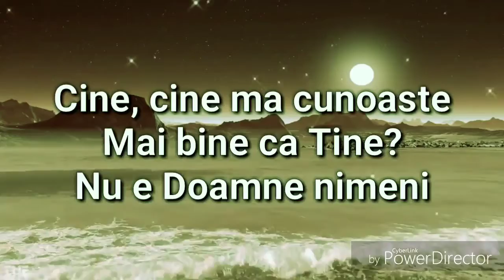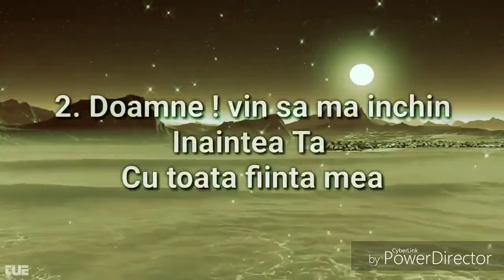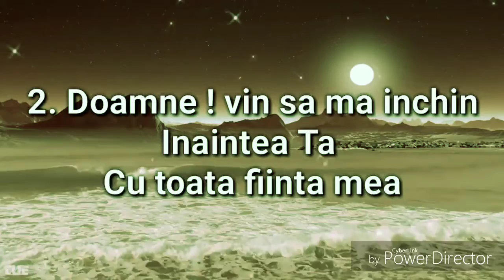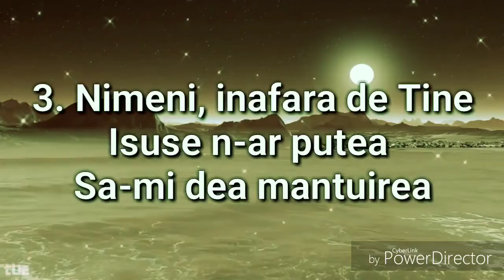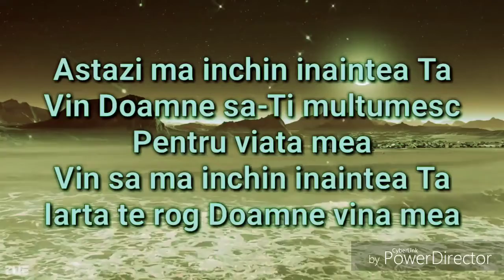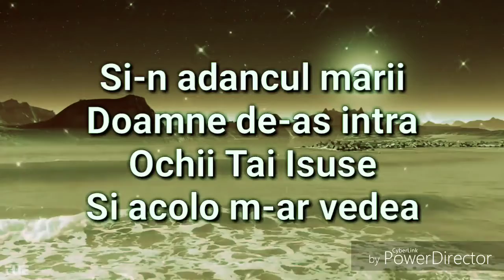26 octombrie 2018